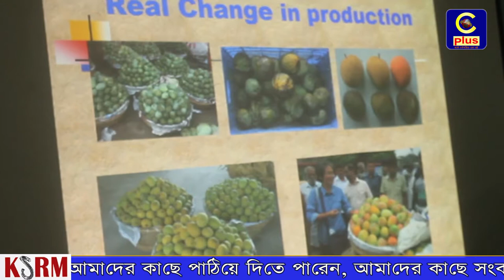খাগড়াছড়িতে নিরাপদ, বিষমুক্ত ফল এবং সবজি উৎপাদনে ফ্রুট ব্যাগিং প্রযুক্তি বিষয়ক কর্মশালা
খাগড়াছড়িতে নিরাপদ, বিষমুক্ত ও রপ্তানিযোগ্য ফল এবং সবজি উৎপাদনে ফ্রুট ব্যাগিং প্রযুক্তি বিষয়ক কর্মশালা